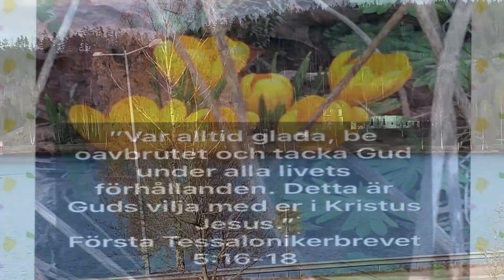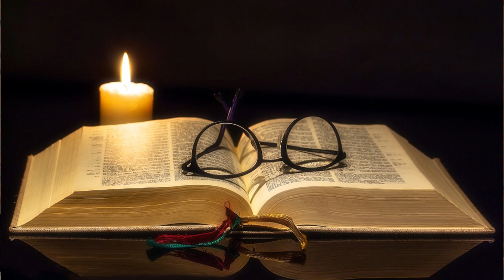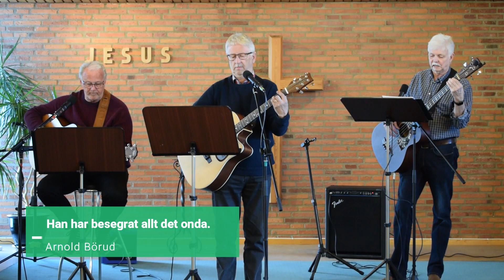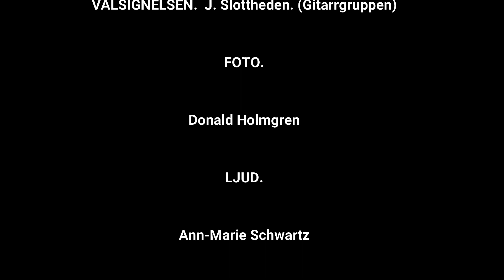Pingstkyrkan Bengtsfors 02-05-2021 Nils-Olof Schwartz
Gudstjänster